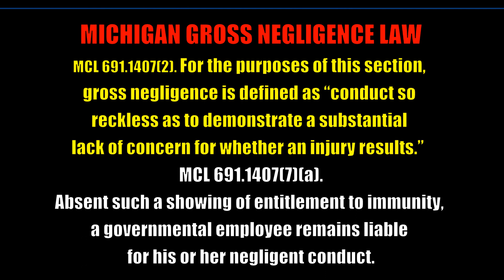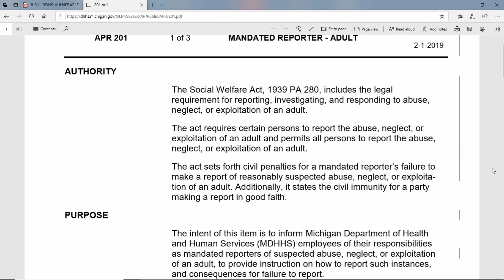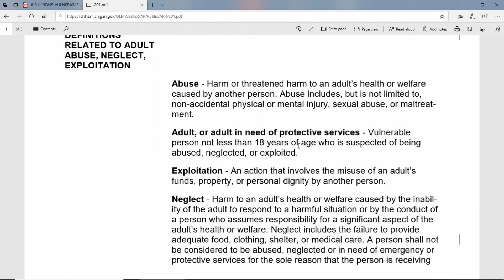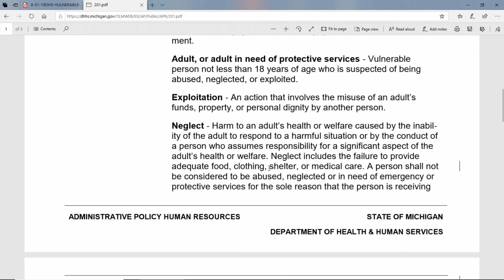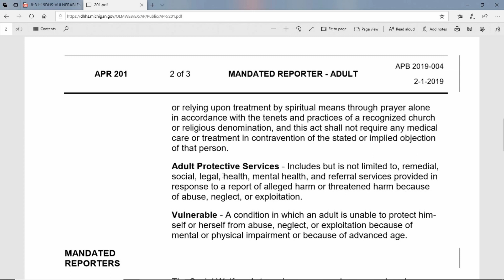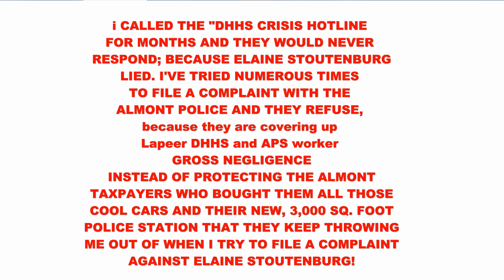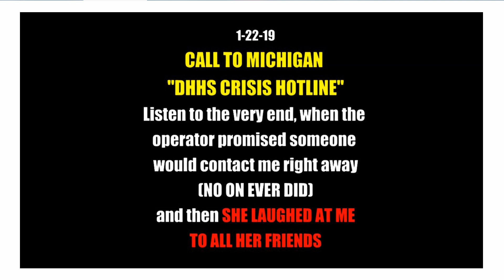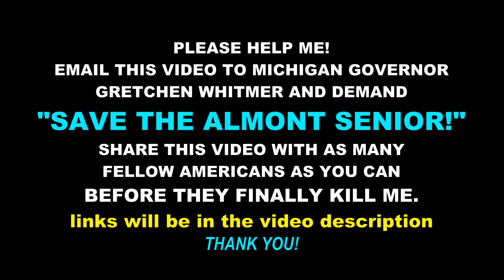MY CALL TO ALMONT, MICH POLICE CHIEF ANDY MARTIN 3 DAYS BEFORE HE HAD HIS OFFICER WILSON STALK ME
9-5-19 Call to Almont Police Chief Andy Martin who REFUSED ALL MY CALLS TO HIM THAT WEEK. Instead, on 9-8-19, he had his officer Ryan Wilson STALK AND FALSELY ARREST ME WHEN THEY BOTH KNEW I WAS IN A MEDICAL EMERGENCY AND INCAPABLE OF COMMITTING A FELONY.

BELIEVE IT OR NOT, THIS CASE HAS DRAGGED ON EVER SINCE, AND I'M IN THE MIDDLE OF FILING A "MISTRIAL" BECAUSE LAPEER CIRCUIT COURT JUDGE MICHAEL NOLAN BOTCHED MY CASE AN ILLEGALLY DISALLOWED 266 EVIDENCE VIDEOS AND 47 WITNESSES.

THEN, HE REFUSED TO ALLOW ME TO ACT AS MY OWN ATTORNEY AFTER WAITING SEVEN YEARS TO DO SO.

And, Lapeer Circuit Court Judge Michael Nolan instructed my THIRD Court-Appointed Assistant Meagan Stamell, who knew NOTHING about my case, to take over my trial.

WHAT A SHOCK! HE FOUND ME GUILTY AND NOW I'M FACING A 15 YEARS TO LIFE FELONY FALSE CONVICTION.

BUT HE SCREWED UP AND DIDN'T EVER SEND ME PAPERWORK CONTESTING MY LEGAL RIGHT TO ACT AS MY OWN ATTORNEY AND SHOW MY EVIDENCE AND CALL MY WITNESSES. HE SENT IT TO MY COURT APPOINTED ASSISTANT MEAGAN STAMELL WHO NEVER SENT ME A COPY AND I HAD NO KNOWLEDGE OF.

THAT IS GROUNDS FOR A MISTRIAL!

Keep Watching! These pitiful "law enforcement professionals" CAN'T BEAT ME HONESTLY, SO THEY HAVE TO CHEAT!

Love,

Almont Senior